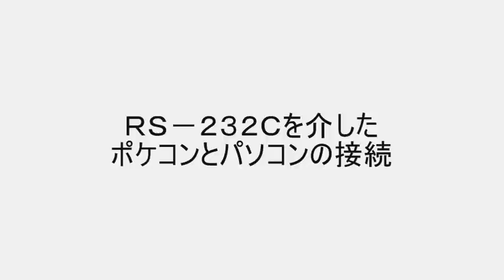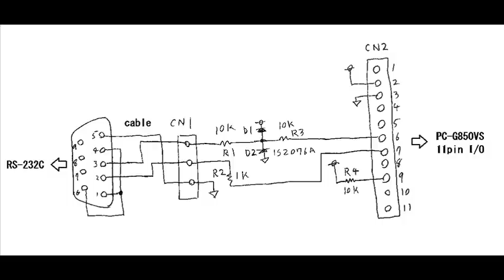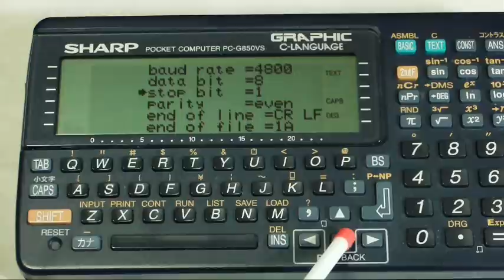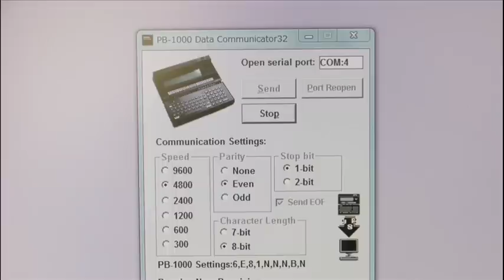RS-232C を介したポケコンとパソコンの接続 / Pocket PC RS-232C interface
ポケコンをパソコンと接続できるように、ＲＳ－２３２Ｃインターフェース回路を製作しました。
ＲＳ－２３２Ｃのコネクタは現代のパソコンには通常ありませんので、「ＵＳＢ－シリアル変換ケーブル」を介してパソコンに接続します。
ＲＳ－２３２Ｃの規格に完全に準拠したものではなく簡易的な回路ですが、秋月電子通商の「ＵＳＢ－シリアル変換ケーブル」では正常に動作しました。